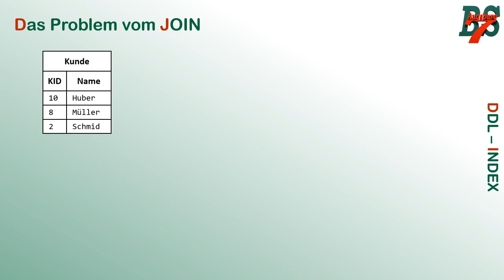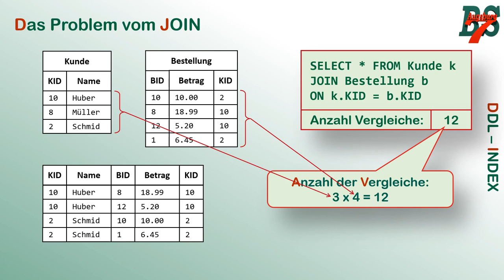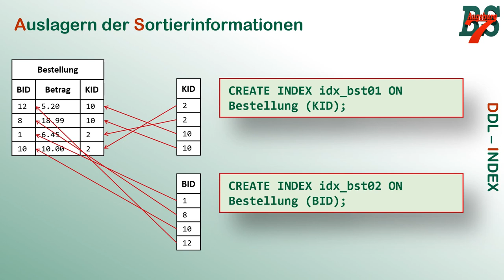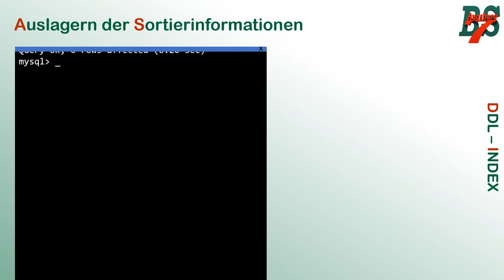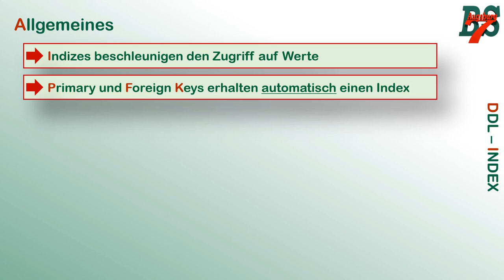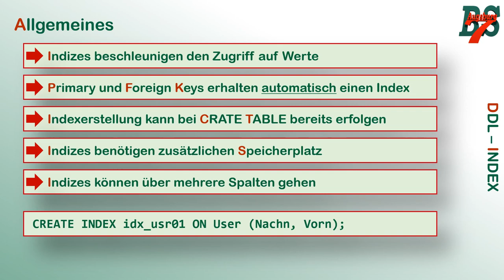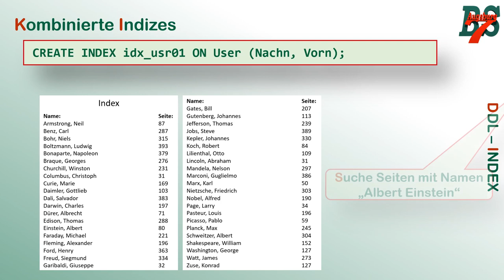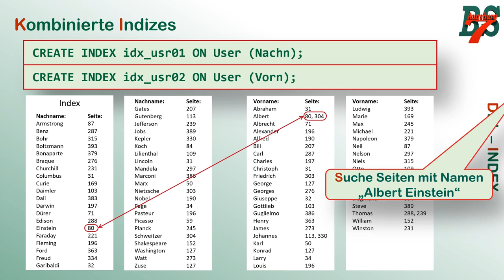Datenbanken DDL - Der Index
Als vorerst letztes Video der DB  Reihe kümmern wir uns um die Erstellung von Indizes. Wir sehen, warum ein Index sinnvoll ist und wie man ihn erstellt - sofern er wie bei Primary- und Foreing Key Spalten nicht ohnehin automatisch erzeugt wird.